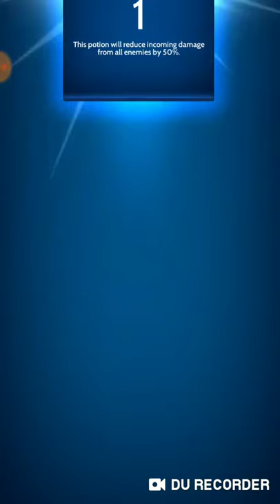EP2 KNIGHTHOOD - NANI KNIGHT RAMPAGE!!!!!!!!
Again the same thing happened :( sorry